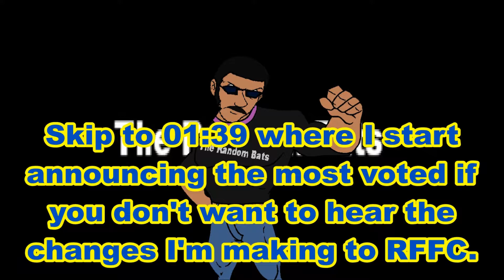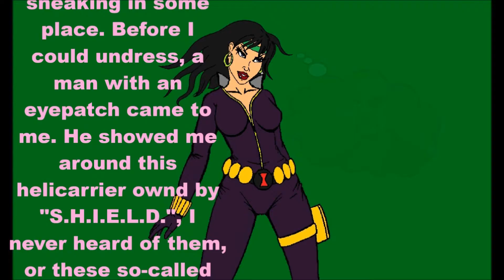Best of RFFC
Like I said, the announcement of the most voted girls in RFFC so far and at the end will reveal the next girls in RFFC starting in January. Been getting a lot request since I took a break from it. Can't do everyone's requests obviously, especially ones that involve reusing the girls I already did (come guys, let's give every other girl a chance). Still, I really do enjoy hearing any and all suggestions that come to mind. Thank you all again for taking the time to vote and hope you'll still vote for the next girls showing up in future RFFC videos.

Next video: TV intro with another theme on 12/20.